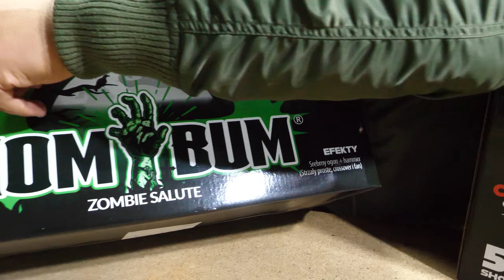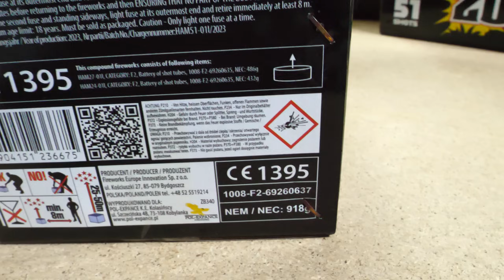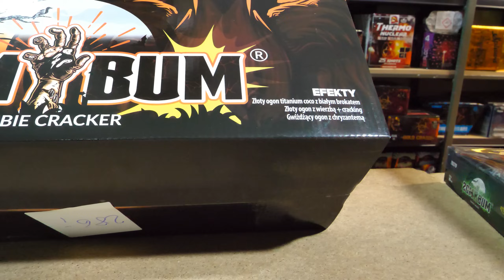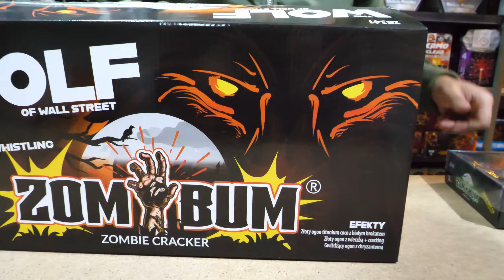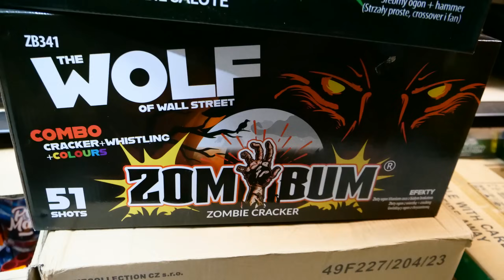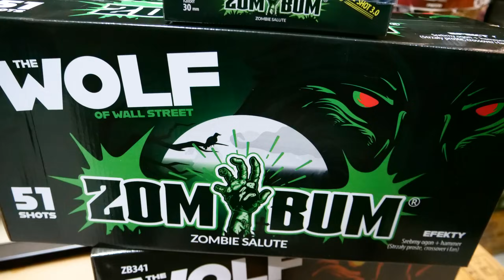THE WOLF OF WALL STREET - SALUTE 30MM!!!!!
SKLEPY STACJONARNE
       Police - Spółdzielcza 25
       Piła - MOTYLEWSKA 10 - Czynne na tel
       Radom - Słowackiego 210